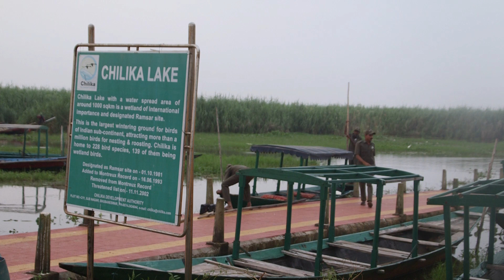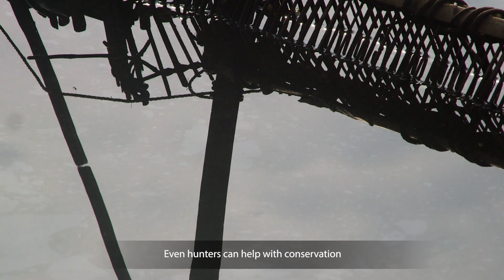Mangalajodi - A Birding Delight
A Vikalp Sangam series